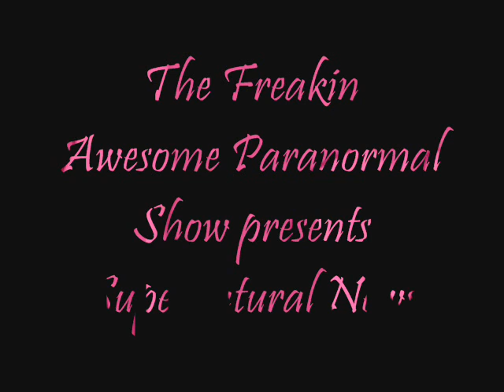The Freakin Awesome Paranormal Show presents Supernatural News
Join Holly and Ryan as they  discuss the news of the strange, unusual, and just plain weird...